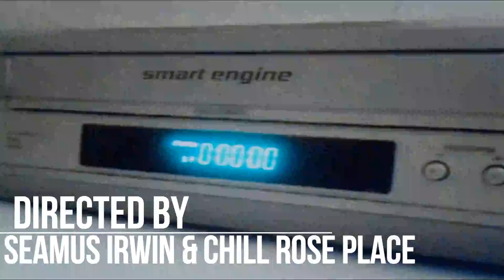Mike J - Long Days (prod. Chill Rose Place) || Official Video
follow Mike J

A Media Company
•Label•Press•Radio•Branding•Video•ArtistDevelopment•

Chill Rose Place
Canada, Worldwide